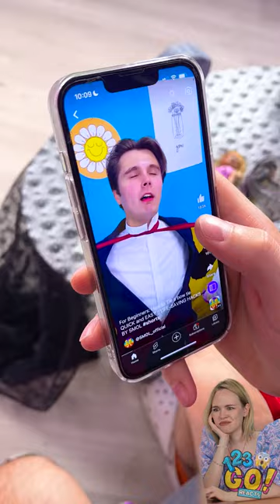COOL GUY LIFEHACKS🧔 TUTORIAL ON HOW TO TIE A TIE by 123GO! Reacts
Look for more awesome shorts here👉